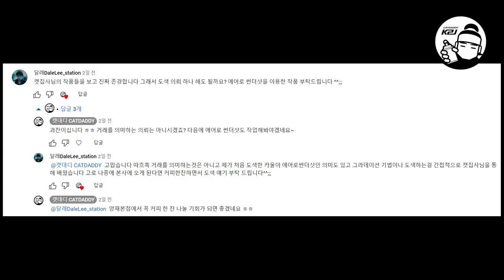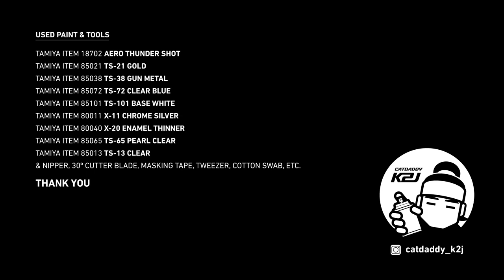Mini 4WD Painting 15_AERO THUNDER SHOT